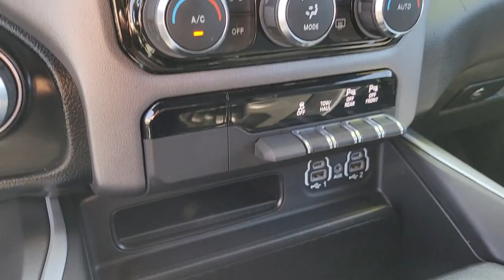2022 RAM 1500 Henderson, Las Vegas, Bullhead City, Lake Havasu, Laughlin, NV R35212A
Billet Silver Metallic Clearco Used 2022 RAM 1500 BIG HORN 4X2 CREW CAB 5'7 BOX available in Henderson, Nevada at Towbin Dodge. Servicing the Las Vegas, Bullhead City, Lake Havasu, Laughlin, NV area.
2022 RAM 1500 BIG HORN 4X2 CREW CAB 5'7 BOX - Stock#: R35212A

Towbin Dodge
275 Auto Mall Dr

Towbin Dodge, located in the Valley Auto Mall in Henderson, is pleased to offer this Billet Silver Metallic Clearcoat 2022 Ram 1500 Big Horn/Lone Star for purchase, this vehicle is well equipped with many features including. RWD 8-Speed Automatic EcoDiesel 3.0L V6 Clean CARFAX. CARFAX One-Owner.brbrOdometer is 1076 miles below market average! 22/32 City/Highway MPGbrbrbrThanks for checking out this great vehicle. When looking to buy pre-owned, why not buy from the #1 Dodge dealer in Nevada? Give us a call or come by today to see our huge inventory selection and let our great team assist you in locating your next vehicle!
Side Impact Beams,Dual Stage Driver And Passenger Seat-Mounted Side Airbags,Tire Specific Low Tire Pressure Warning,Dual Stage Driver And Passenger Front Airbags,Curtain 1st And 2nd Row Airbags,Airbag Occupancy Sensor,Rear Child Safety Locks,Outboard Front Lap And Shoulder Safety Belts -inc: Rear Center 3 Point, Height Adjusters and Pretensioners,Back-Up Camera,Front Seat Back Map Pockets,4-Way Driver Seat -inc: Manual Recline and Fore/Aft Movement,4-Way Passenger Seat -inc: Manual Recline and Fore/Aft Movement,Front Facing Cloth Rear Seat,3 Rear Seat Head Restraints,Manual Tilt/Telescoping Steering Column,Rear 60/40 Folding Seat,Leather Steering Wheel,Illuminated Front Cupholder,Rear Cupholder,Compass,Proximity Key For Push Button Start Only,Valet Function,Cruise Control w/Steering Wheel Controls,HVAC -inc: Underseat Ducts and Console Ducts,Glove Box,Full Cloth Headliner,Vinyl Door Trim Insert,Metal-Look Gear Shifter Material,Interior Trim -inc: Deluxe Sound Insulation, Metal-Look Instrument Panel Insert, Metal-Look Door Panel Insert and Chrome/Metal-Look Interior Accents,Day-Night Rearview Mirror,Mini Overhead Console and 1 12V DC Power Outlet,Front Map Lights,Fade-To-Off Interior Lighting,Pickup Cargo Box Lights,GPS Antenna Input,Global Telematics Box Module (TBM),Instrument Panel Bin, Dashboard Storage, Interior Concealed Storage, Driver / Passenger And Rear Door Bins and 1st Row Underseat Storage,Delayed Accessory Power,Driver Information Center,Outside Temp Gauge,Analog Appearance,Redundant Digital Speedometer,Front Center Armrest w/Storage and Rear Center Armrest,Seats w/Cloth Back Material,4 Way Front Headrests,Immobilizer,Air Filtration,1 12V DC Power Outlet6 Speakers,Streaming Audio,Fixed Antenna,1 LCD Monitor In The Front,Tires: 275/65R18 BSW All Season LRR,Regular Box Style,Steel Spare Wheel,Full-Size Spare Tire Stored Underbody w/Crankdown,Clearcoat Paint,Chrome Front Bumper w/Chrome Rub Strip/Fascia Accent,Chrome Rear Step Bumper,Black Side Windows Tri